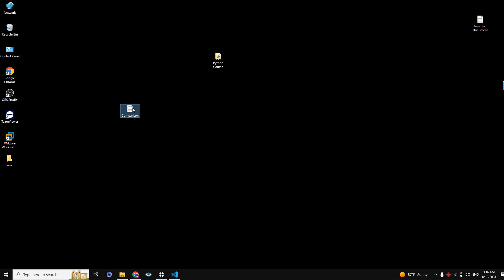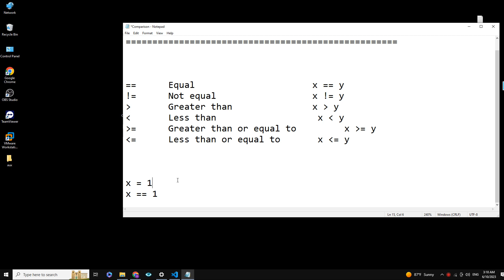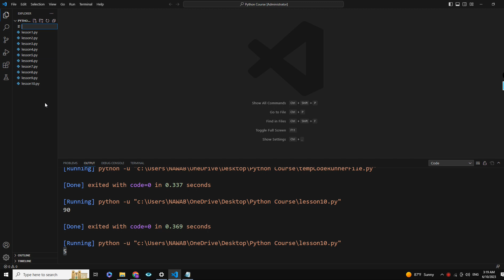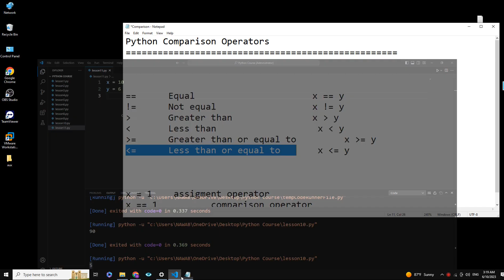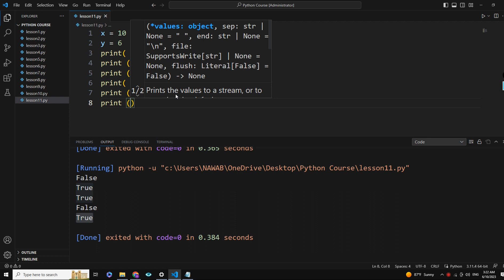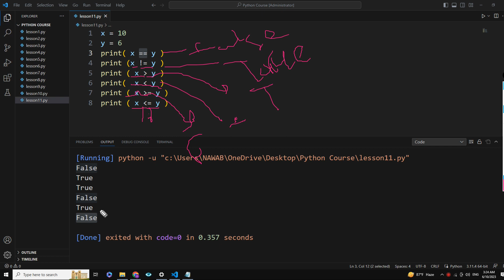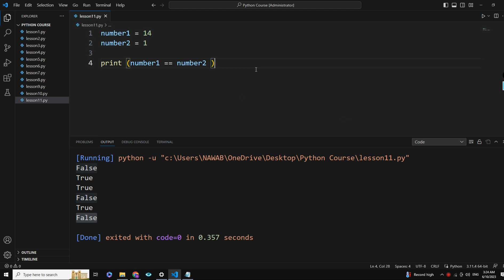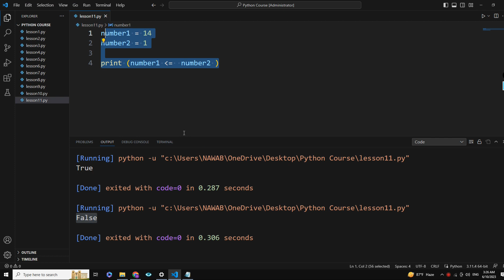Comparison operators- Python Pro.Language - Afsomali || Abdiaziz